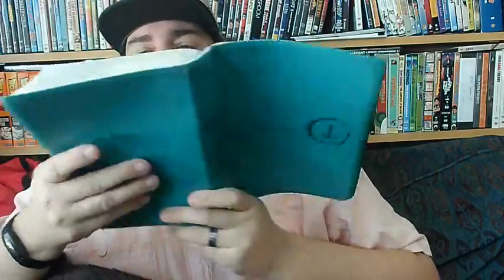Numbers 12 complaints of Miriam and Aaron